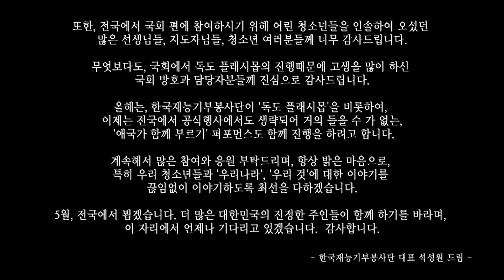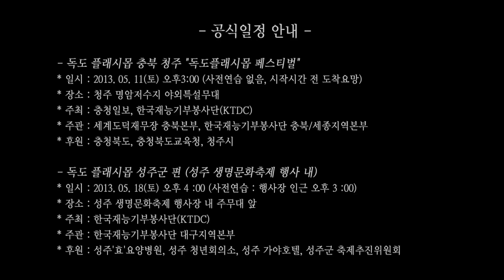[고고독도]독도플래시몹 공식일정 국회편 - 한국재능기부봉사단(KTDC) Dokdo is KoreaLand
(안내)
독도 플래시몹을 진행하고 있는 석세스미디어와 '고고독도'가
2013년 비영리단체 한국재능기부봉사단(KTDC)으로 새롭게 바뀌었습니다.
앞으로도 전 국민 및 해외 재외동포까지 함께 한 목소리로
독도를 비롯하여 자랑스러운 우리 대한민국의 모든 것을 이야기 할 수 있도록
최선을 다하는 단체가 되겠습니다. 계속해서 많은 분들의 응원과 격려를

[GoGoDokdo]독도 플래시몹 공식일정 - 국회 편

* 일시 : 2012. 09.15  오후05:00
* 장소 : 국회의사당 중앙마당
* 주최 : 한국재능기부봉사단(KTDC)
* 주관 : 석세스미디어
* 도움 : 한국재능기부봉사단 전국지역본부, 독도지역구 김형태국회의원

** 이 영상에 포함된 모든 콘텐츠의 권리는 석세스미디어에 있으며, 초상권의
   권리는 출연한 각각의 개인에게 있음을 알려드립니다.

'전 국민 참여 나라사랑프로젝트' 독도 플래시몹 '대한민국 국회 편'에 참여 해주신 많은 분들께 진심으로 감사드립니다.
이번 독도 플래시몹은 작년에 진행을 했었지만, 그간 행정적으로 여러가지 사정이 있어서 이제서야 영상을 올리게 된 점 깊이 사과드립니다.
또한, 전국 각지에서 독도 플래시몹을 진행하던 [고고독도]가 2013년 올해부터 [한국재능기부봉사단 - KTDC]이라는 새로운 이름으로 출발을 하기 위한 준비를 하는데에도 적지 않은 시간이 걸렸던 것 같습니다.
올해도 전 국민들 및 해외동포들까지 함께 참여하여 한 목소리로 나라사랑을 외칠 수 있도록 최선을 다하겠습니다.
국회에서 이 독도 플래시몹이 가능할 수 있도록 기회를 만들어 주신 독도지역구 김형태의원님 이하, 김용하보좌관님, 고강제보좌관님 및 의원실 모든 스텝분들께 진심으로 감사드립니다.
또한, 전국에서 국회 편에 참여하시기 위해 어린 청소년들을 인솔하여 오셨던 많은 선생님들, 지도자님들, 청소년 여러분들께 너무 감사드립니다.
무엇보다도, 국회에서 독도 플래시몹의 진행때문에 고생을 많이 하신 국회 방호과 담당자분들께 진심으로 감사드립니다.

올해는, 한국재능기부봉사단이 '독도 플래시몹'을 비롯하여, 이제는 전국에서 공식행사에서도 생략되어 거의 들을 수 가 없는, '애국가 함께 부르기' 퍼포먼스도 함께 진행을 하려고 합니다.
계속해서 많은 참여와 응원 부탁드리며, 항상 밝은 마음으로, 특히 우리 청소년들과 '우리나라', '우리 것'에 대한 이야기를 끊임없이 이야기하도록 최선을 다하겠습니다.

5월, 전국에서 뵙겠습니다. 더 많은 대한민국의 진정한 주인들이 함께 하기를 바라며, 이 자리에서 언제나 기다리고 있겠습니다.

감사합니다.

                                                                        - 한국재능기부봉사단(KTDC) 석성원 대표 -

[후원행사 안내]

* 행사명 : 애국가법 제정을 위한 학술 토론회
* 일시 : 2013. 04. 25(목) 오후 2 :00 ~ 4 :00
* 장소 : 국회 도서관 강당
* 주최 : 국회의원장윤석, 한국입법학회
* 후원 : 한국재능기부봉사단(KTDC)
* 내용 : 독도 플래시몹 퍼포먼스 오프닝 진행(용인 효석사태권도 청소년 30 여 명)
* 참여 : 누구나 참여 가능

[공식일정 안내]

- 독도 플래시몹 충북 청주 "독도플래시몹 페스티벌"

* 일시 : 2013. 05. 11(토) 오후3:00 (사전연습 없음, 시작시간 전 도착요망)
* 장소 : 청주 명암저수지 야외특설무대
* 주최 : 충청일보, 한국재능기부봉사단(KTDC)
* 주관 : 세계도덕재무장 충북본부, 한국재능기부봉사단 충북/세종지역본부
* 후원 : 충청북도, 충청북도교육청, 청주시

- 독도 플래시몹 성주군 편 (성주 생명문화축제 행사 내)

* 일시 : 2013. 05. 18(토) 오후 4 :00 (사전연습 : 행사장 인근 오후 3 :00)
* 장소 : 성주 생명문화축제 행사장 내 주무대 앞
* 주관 : 한국재능기부봉사단 대구지역본부
* 후원 : 성주'효'요양병원, 성주 청년회의소, 성주 가야호텔, 성주군 축제추진위원회